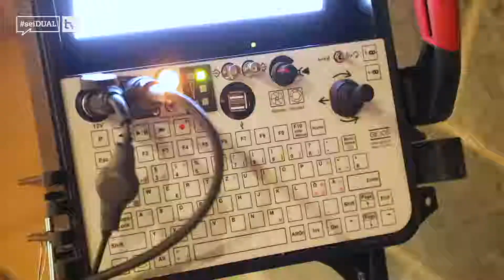AA Abfluss-AS Berlin | Partnerbetrieb | Kulturbuntes Matching Spandau | seiDUAL TV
Der Action-Point der Firma AA Abfluss-AS gab den Schüler*innen einen praktischen Einblick in die Ausbildung zur Fachkraft für Rohr-, Kanal- und Industrieservice. In der Ausbildung erlernen sie u. a. das Aufspüren und Analysieren von Schadstellen in Rohrleitungen, Kanalsystemen und anderen Hohlräumen.

Da die Untersuchung mittels hochauflösender Kamera als der sicherste und effektivste Weg zur Inspektion gilt, bot diese technikbezogene praktische Übung den idealen Ansatzpunkt für die Darstellung des Handwerks.

Das seiDUAL Team bedankt sich für die Teilnahme!